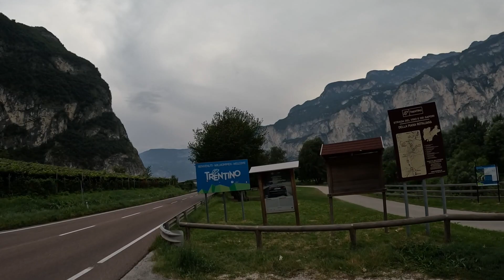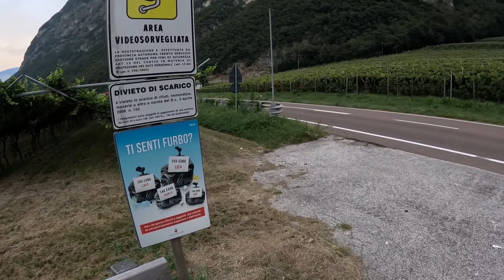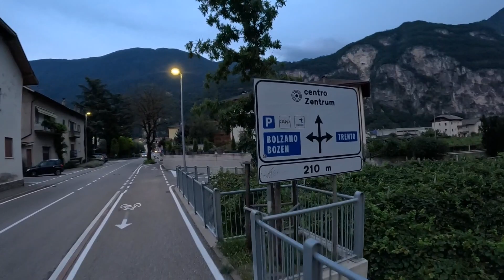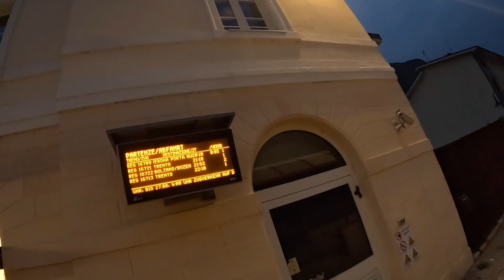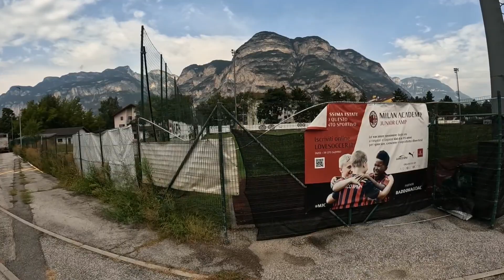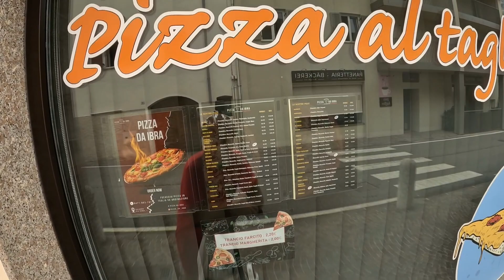Mezzocorona,Italy. Виноградно,яблочные альпийские долины Италии